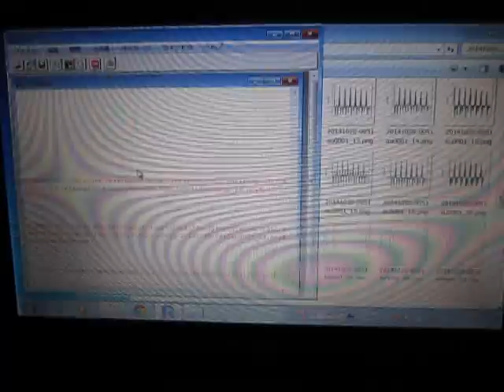超音波：音圧データの統計解析 ultrasonic-labo